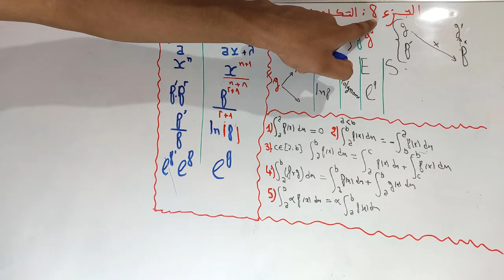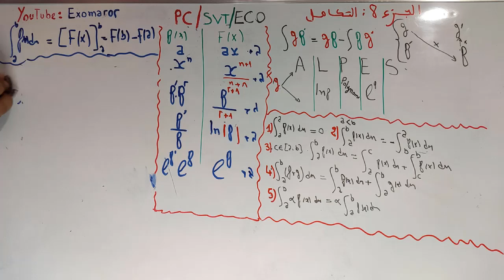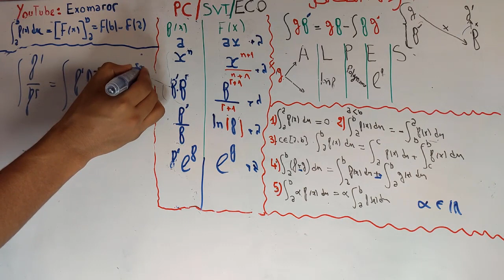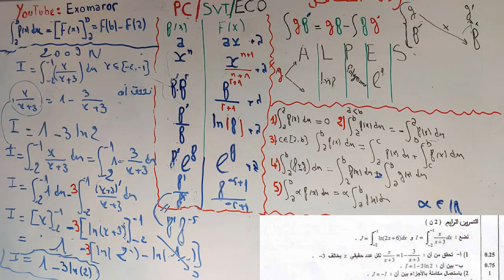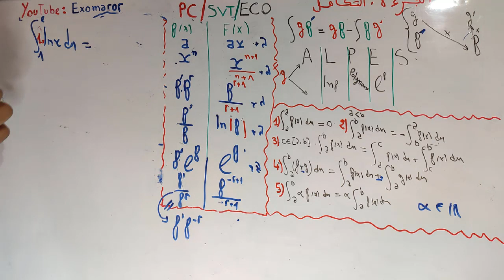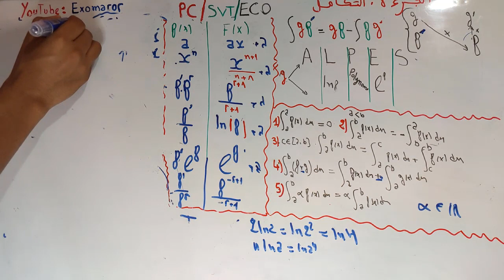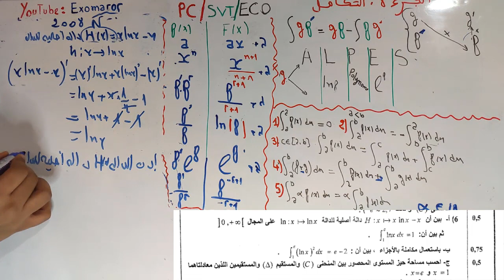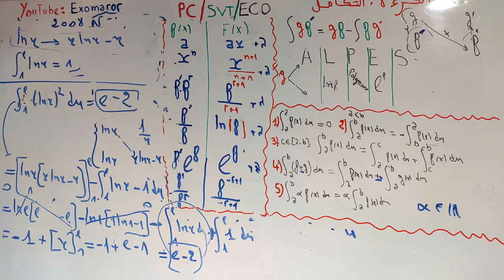الثانية بكالوريا : الحساب التكاملي intégrale الجزء 8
الجزء 9 :قريبا
 الجزء 10 :قريبا
 الجزء 11 :قريبا
 الجزء 12 :قريبا
 الجزء 13 :قريبا